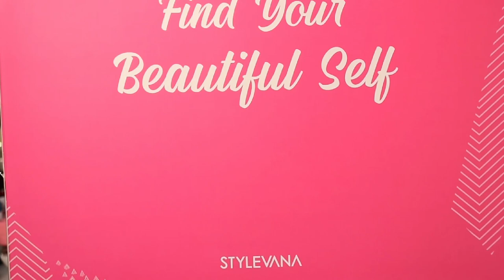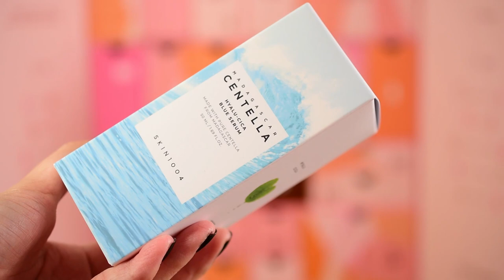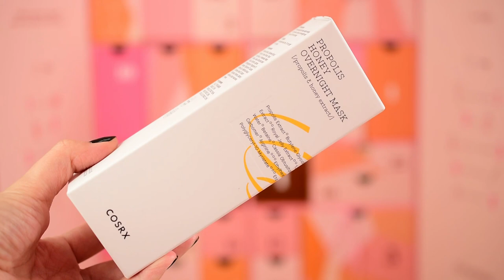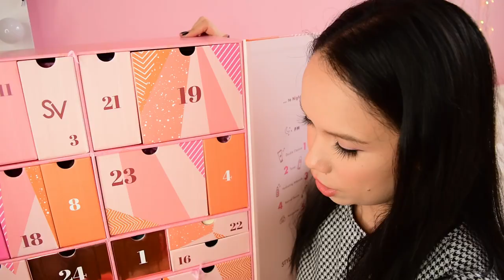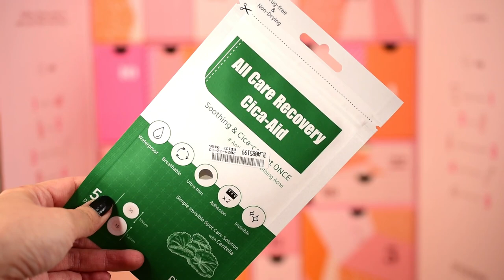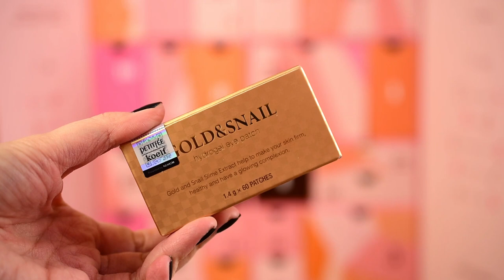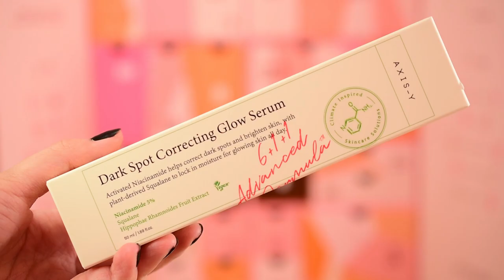Adventný kalendár STYLEVANA / Unboxing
Ahojte, volám sa Alena a vítam Vás pri najnovšom videu kde si spoločne rozbalíme adventný kalendár STYLEVANA, ktorý sa nesie v znamení Find Your Beautiful Self.

Kalendár obsahuje 24 produktov ktorých celková hodnota je cca 400 €. Kúpov kalendáru máte automaticky poštovné zdarma a na kalendár viete využiť aj môj kód a ušetríte 10-15%

Kód na zľavu: INF10ANBEAUTY

Zoznam produktov:
SKIN1004 - Madagascar Centella Hyalu-Cica Blue Serum - 50ml
FRUDIA - Blueberry Hydrating Cream - 10g
FRUDIA - Blueberry Hydrating Intensive Cream -10g
Etude House - Mask Proof Fixing Tint - 4g - 05 Midnight Mauve
COSRX - Full Fit Propolis Honey Overnight Mask - 60ml
TIA'M - Blackhead Out Sheet - 35pcs
PESTLO - 90 Sec Elastox Hand Ampoule - 30ml
esfolio - Pure Skin Fresh Pink Peach Hand Cream - 100ml
Real Barrier - Extreme Lip Repair - 7g
Haruharu WONDER - Black Bamboo Mist - 80ml
peripera - Ink The Velvet - 4g - 01 Good Brick
BONAJOUR - Mugwort Cream Calming Mask - 55ml
RiRe - Luxe Gel Eyeliner - Choco Brown
heimish - Marine Care Eye cream - 30ml
Elizavecca - Milky Piggy Collagen Coating Protein Ion Injection - 50ml
Twinkle Pop - Glittering Eye Stick - 0.7g - #14 Sunset Me
PURITO - All Care Recovery Cica-Aid - 51pcs
THE LAB by blanc doux - Oligo Hyaluronic Acid Boosting Ampoule - 30ml
Bellflower - Retinol Cream for Wrinkle Care - 30ml
PETITFEE - Gold & Snail Hydrogel Eye Patch - 60pcs
SKINFOOD - Salmon Darkcircle Concealer Cream - 10g - #1
make p:rem - UV Defense Me. Daily Sun Essence SPF50+ PA - 50ml
Axis-Y - Dark Spot Correcting Glow Serum - 50ml
Isntree - Hyaluronic Acid Watery Sun Gel SPF50+ PA - 50ml
BEAUTY OF JOSEON - Relief Sun : Rice + Probiotic SPF50+ PA - 50ml

and

Toto video je nakrútené v spolupráci so STYLEVANA